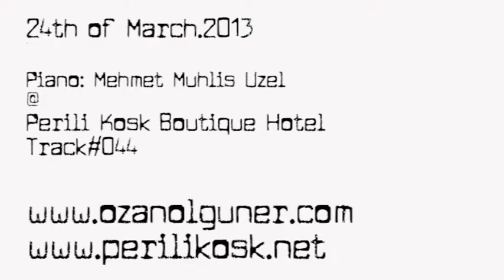Live @ Perili Kosk on 24th of March.2013.Track#044